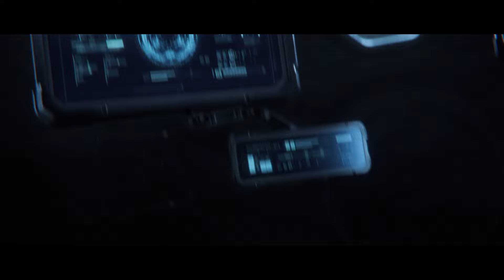The Night Wanderer Announcement Trailer (2024)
"The Night Wanderer" and "Thorgal" - Classic fantasy series on a mission to dethrone The Witcher 4! Mighty Koi Studio aims to prove that "The Witcher" is not the only Polish fantasy story that can conquer the world. The studio holds the rights to two electrifying titles, offering creators vast creative possibilities. "Thorgal" and "The Night Wanderer" will launch on PS5, Xbox Series and PC. The release date is yet TBA. The team bases its productions on the Unreal Engine 5 with proprietary extensions and utilizes cutting-edge technologies such as photogrammetry and AI.

The approach to plans comes with great ambition, announcing two AA+ / AAA projects and engaging experienced experts from the world of gaming and animation - currently, the team consists of over 100 people, and the number is expected to double by the end of the year, with external studios also being involved. Mighty Koi hopes that the upcoming productions will conquer not only the Polish but also the foreign gaming market and, like "The Witcher," make Polish fantasy literature a world-class product.

Note: The TheNightWanderer Trailer is courtesy of Mighty Koi Studio. XboxViewTV publishes game news and about Xbox and PC games and hardware.